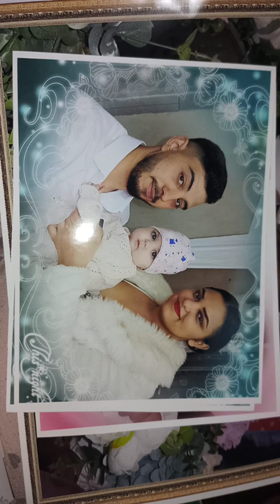Mario Mihai - La Multi Ani Sofia Maria ( Din Partea Lui Madalin Si Sonia Pentru Regina Lor ) 2024❌✅❌